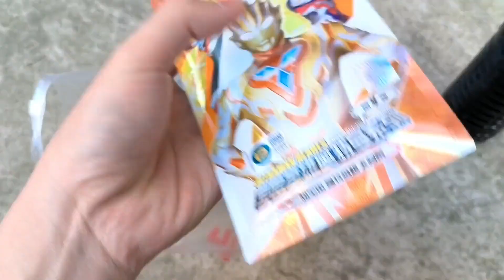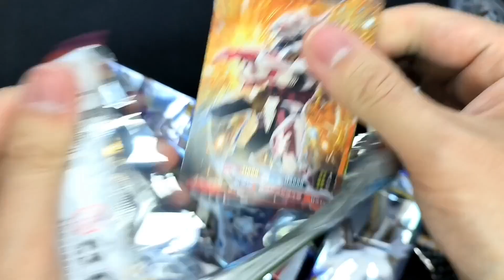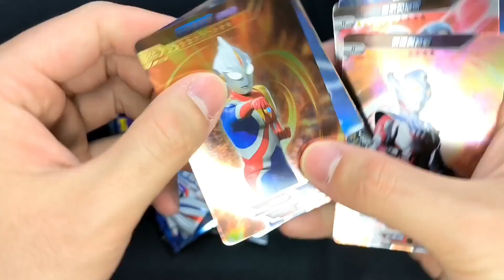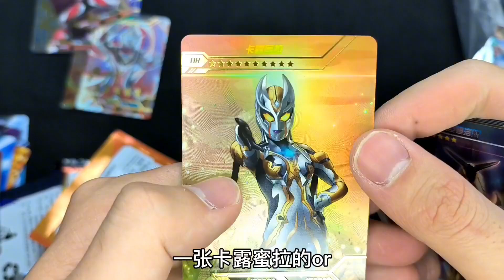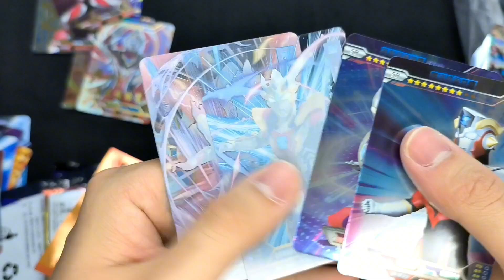小伙在公交站台垃圾桶旁捡到一口袋奥特曼卡包！还有一瓶神秘饮料【蒙蔽优斯】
请放心，本视频是一部原创拍摄的短剧，没有任何不良行为。 小伙在公交站台垃圾桶旁捡到一口袋奥特曼卡包！还有一瓶神秘饮料
哈喽大家好 😁😁